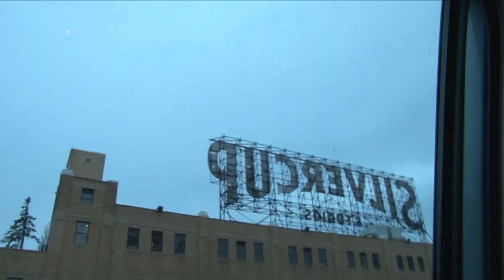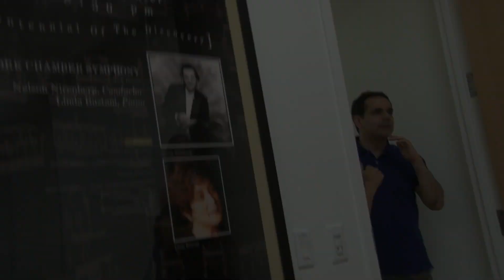Espirito das Americas Bastidores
Eliezer Ross.